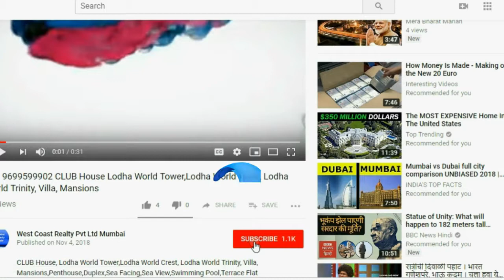📞 ANDHERI EAST-Oberoi PRISMA Prisma by Oberoi Realty Ready to Move 4 BHKs in Andheri